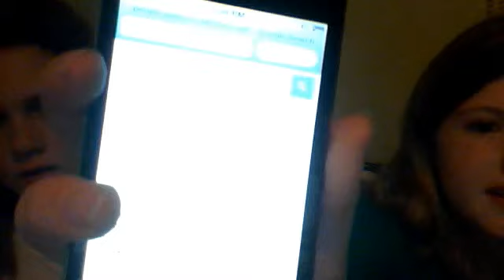shoutout and suprise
a shoutout to michell phan and taliajoy18